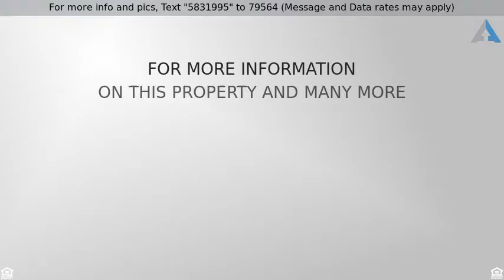Priced at $118,900 - 206 East Walnut Street, Salem, IN 47167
1.5 Story, Residential - Salem, IN

This gorgeous home is priced to sell! 3bd/2.5ba on 1.5 levels with tons of charm and character! Full basement for storm shelter or storage!  Original wood floors in some of the rooms! Built in cabinetry!  New 3 car (42x24 w/ 10ft width middle door) detached garage for toys and tools!  Home was completely remodeled in 2013!